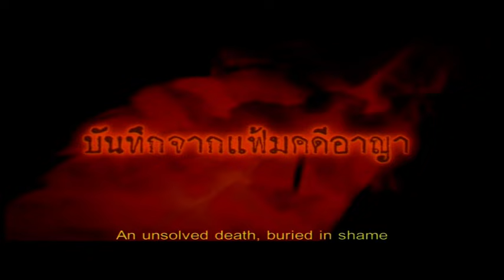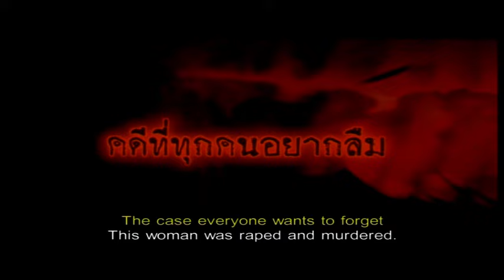THE MACABRE SUB TITLE TRAILER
There was a body of young woman found by the railway which the preliminary conclusion of her death was by accident, but that was the beginning of the most disgraceful chapter of law enforcement history, dated back to the year 1977 in Prompiram, Pitsanuloke Province -- 380 kilometers north of Bangkok, the capital city of Thailand. Macabre Case of Prompiram reflects the case that violated all human rights, morality, cultures, and laws.

Casts:
Pimpan Chalaikoop (Khun Pan),
Kamol Siritharanonth (Last Love),
Sompop Benjathikool,
 Ratchanu Boonchuduang

Crews:
Line Producer  Kunarkorn Setthee
Screenplay by  Manop Udomdej
Original Scored by Richard Harvey
Director of Photography Arnuparb Buajun
Editor   Patamanadda Yukol

Awards and Festivals:
1. Best Editing, Best Music from 2003 Bangkok Critics Assembly
2. Best Film, Best Screenplay, Best Actress in a Leading Role, Best Music, Best Sound Recording, Best Editing from 2003 Thailand National Film Association Awards